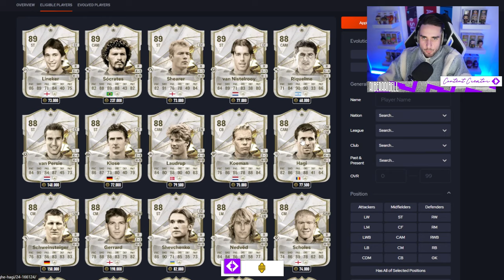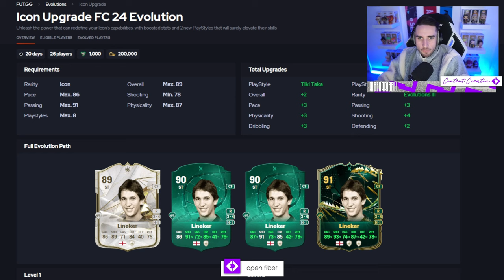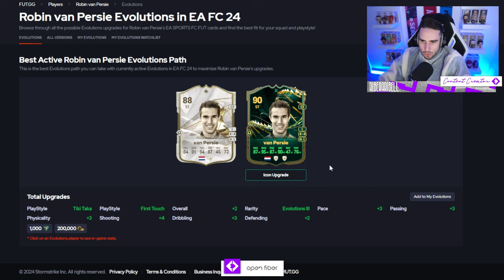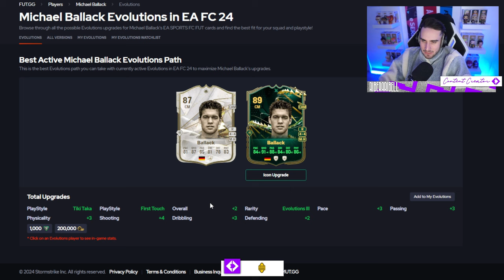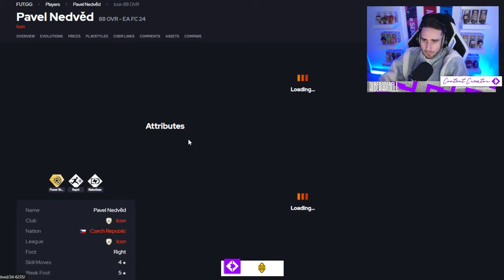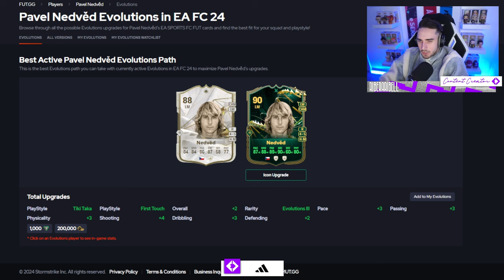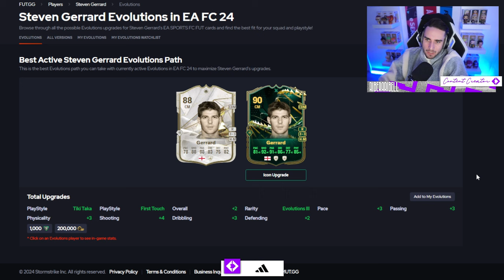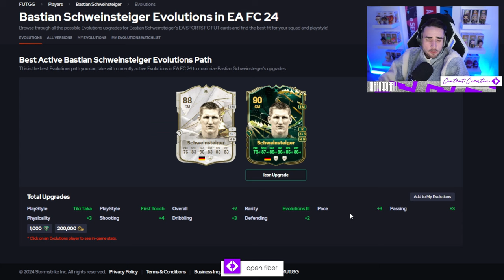NUOVA EVOLUZIONE ICON UPGRADE su FC24: LE MIGLIORI SCELTE